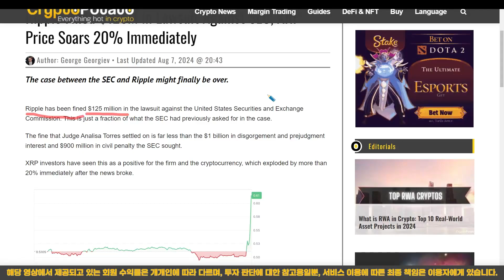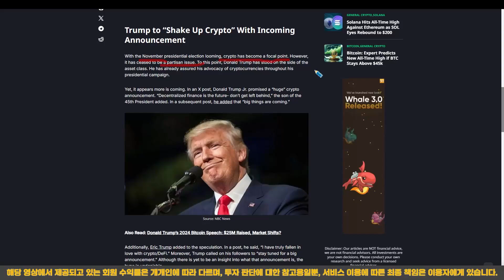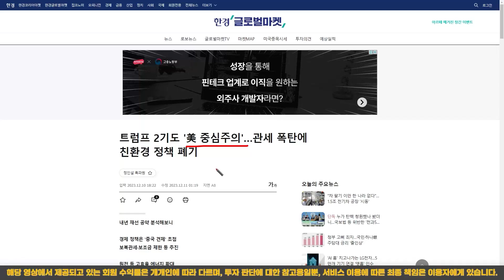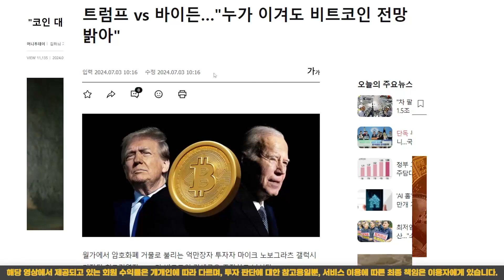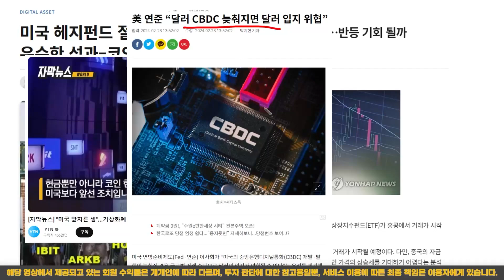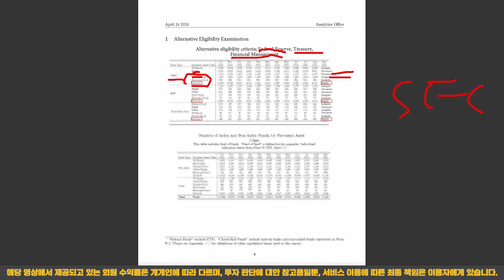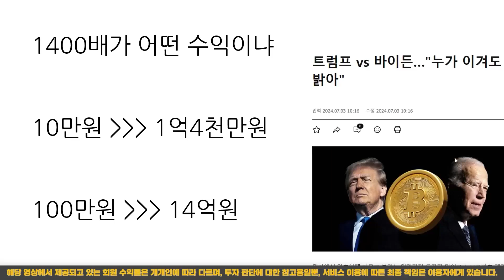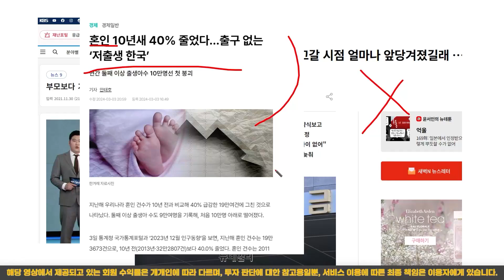소송전 끝! 사두시라고 했는데.... 다시는 그 가격에 못삽니다...